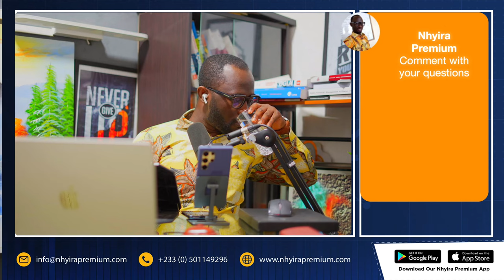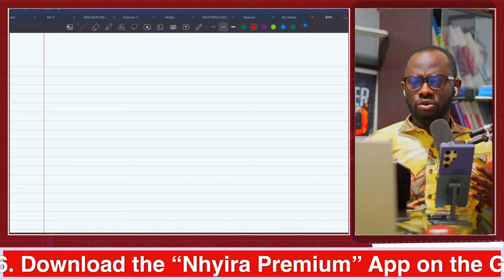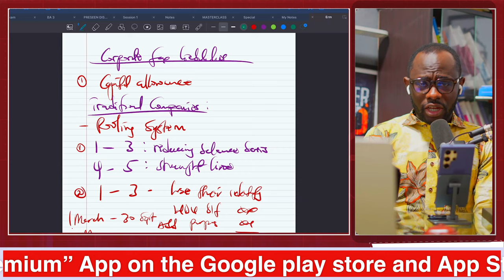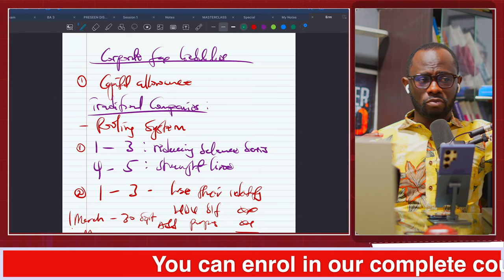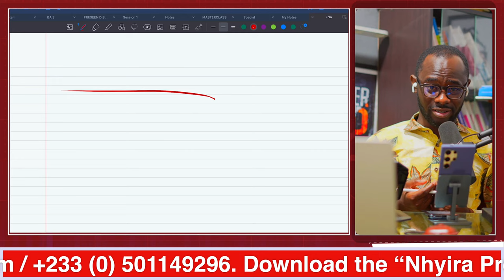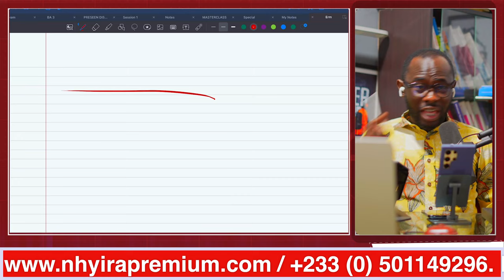ICAG Lectures: Taxation in Ghana - Capital Allowance Chargeable Gain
Join us and study for the ICAG exam @ GHS 550 per paper for level 2 and GHS 600 per paper for level 3..

ICAG Lectures: Taxation in Ghana - Capital Allowance Chargeable Gain |ICAG |ACCA| CPA| CFA